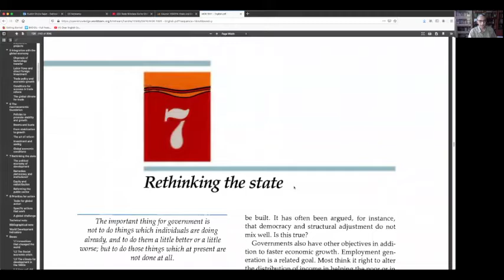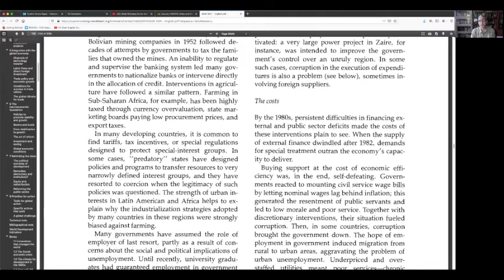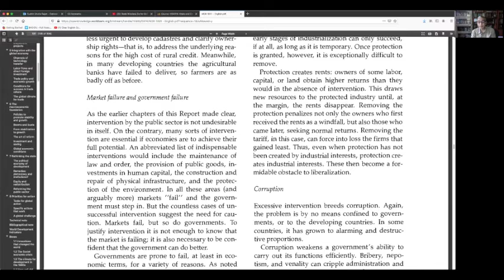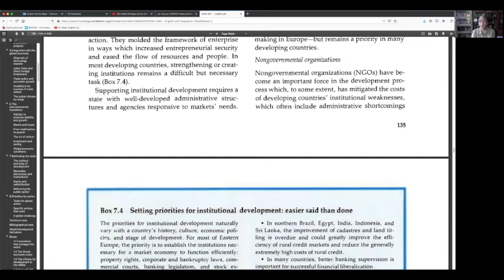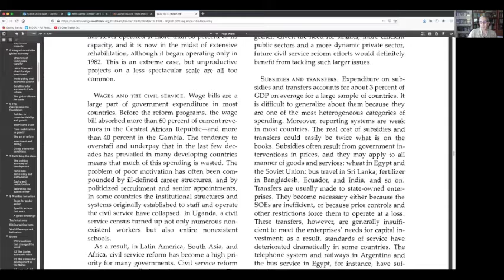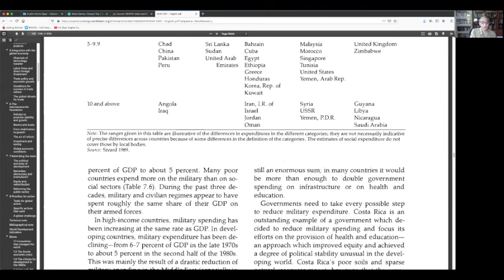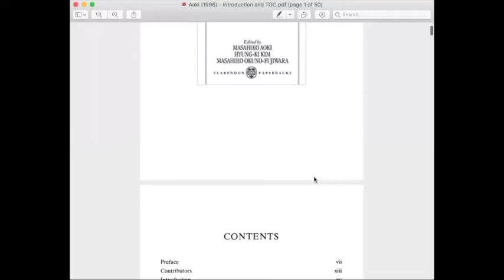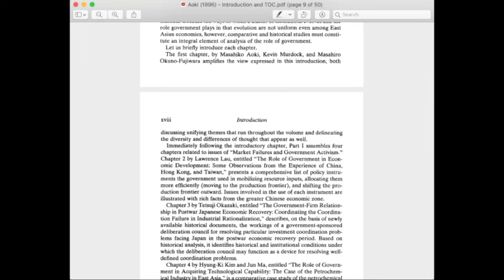HS 4014 Lecture 7 - The role of government in East Asia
This lecture reviews a chapter on state-led development in the 1991 World Development Report and the introduction to Masahiko Aoki et al. (1996) - The Role of Government in East Asian Economic Development